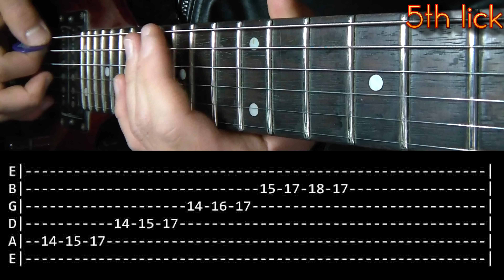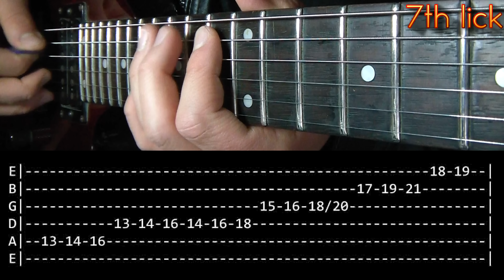Octavarium Guitar Solo Lesson - Dream Theater (with tabs)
Tuning: E A D G B E
Song: Octavarium - Band: Dream Theater.
Equipment:
-Digitech Rp350
-Audacity